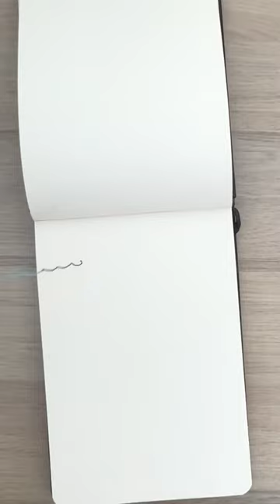String Symphony: Watch Colors Dance and Paint Come Alive with the Art of String Pulling!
Ready to start creating your own string pull art?
Get these AWESOME new Amazon finds!
Paint set
Acrylic paints
Metallic paints
Tempera paint sticks
Canvas set

Ready to witness pure artistic magic unfold before your eyes? Get ready to be captivated by the mesmerizing world of paint and string pull art!

Are you ready to embark on an extraordinary journey where creativity knows no bounds? Picture this: vibrant colors dancing and intertwining, creating stunning patterns and textures that will leave you spellbound. In this short video, we've compiled a collection of jaw-dropping string pull art projects that will ignite your imagination and inspire you to create your own awe-inspiring masterpieces.

Curious about the secrets behind this enchanting technique? We've got you covered! Discover the process, video tutorials, and insider examples that will guide you through the mesmerizing process of creating your own string pulled wonders. No artistic experience required – just a dash of curiosity and a willingness to let your creativity flow!

Join us as we delve into the fascinating world of paint and string pull art. Watch as ordinary paint transforms into extraordinary abstract compositions right before your eyes. Get ready to be amazed as we showcase different techniques, color combinations, and mesmerizing effects that will take your breath away.

So, are you ready to unlock your inner artist and dive into the captivating realm of paint and string alchemy? Say yes to a world of limitless creativity and let your imagination soar!